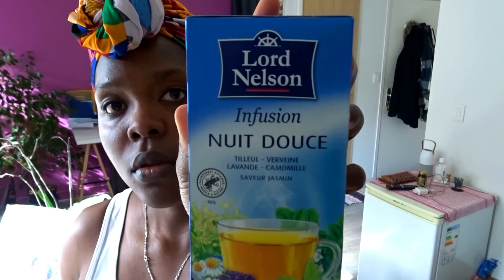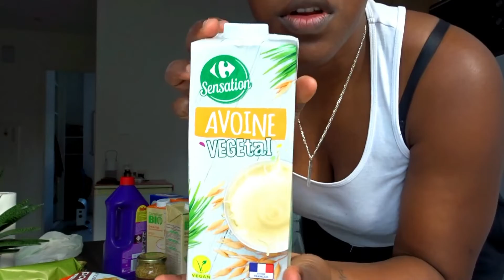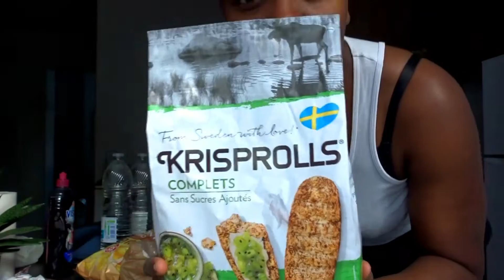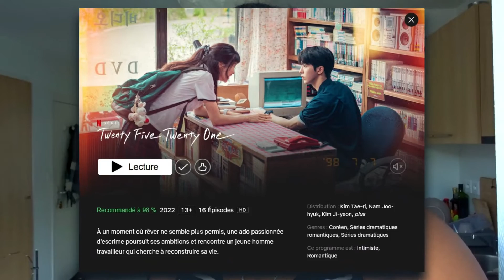WEEK-END VLOG : retour de courses Lidl, fête de naissance, séries coréennes, routine skin care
Hello, je suis Nicole aka Ninou Nini
Une haïtienne - guyanaise rêvant de partage, de good vibes, devient youtubeuse.
A travers mes vidéos, je peux te montrer une vie simple et ma personnalité . Je te partage également plusieurs de mes passions telles que la cuisine, mes voyages en France et/ou à l'étranger, mes activités physiques (Hiit, danceworkout, marche...), et bien d'autres.
Mes vidéos s'apparentent beaucoup à des vidéos de lifestyle cool et de la vraie vie. Vivre seule est une aventure passionnante et délirante ^^ mais ça vaut vraiment le coup !

Cette vidéo est un what i do in a week-end, où je fais mes courses alimentaire du mois et j'en profite pour te faire un retour de course lidl, carrefour et e leclerc, à petit prix. Ce week-end, j'étais invitée à une fête de naissance du fils d'une amie. L'ambiance était vraiment cool.
J'ai commencé deux séries coréennes sur Netflix : Little Women et Twenty Five Twenty One. Je recommande vraiment ces dramas coréens.
Je profite également de ce week-end pour faire ma night routine, je te montre ma routine skin care que je suis depuis 1 mois. J'ai décidé de vraiment prendre soin de ma peau noire. J'ai une peau à tendance acnéique, j'utilise la game anti-imperfection de la marque CERAVE soin, l'eau micellaire de la marque Eau Thermale Avène Cleanance, et une crème solaire de la marque Ducray.

C'est est une vidéo tournée sous forme de vlog avec du rire, des goods vibes...bref je te laisse visionner tout cela et on se retrouve dans les commentaires !

 Caméra : SONY DSC HX90V

∞∞∞∞∞∞∞∞∞∞∞∞∞ MUSIQUES UTILISÉES ∞∞∞∞∞∞∞∞∞∞∞∞∞

Besos my friend :)
Ninou !